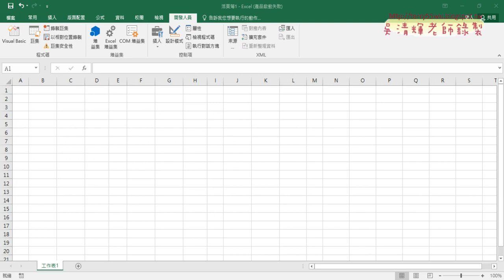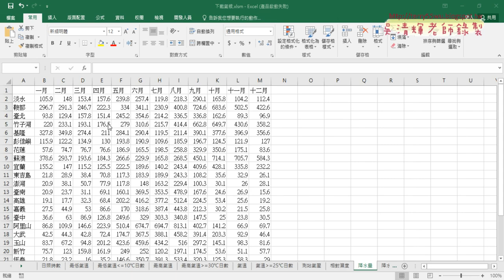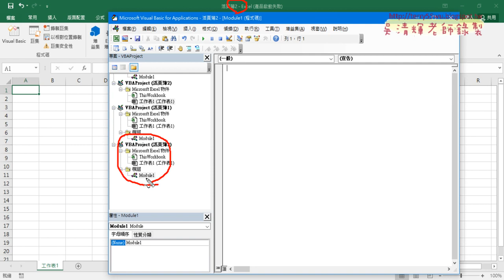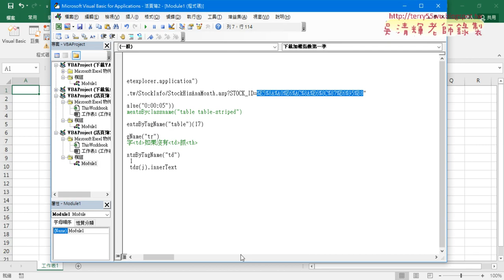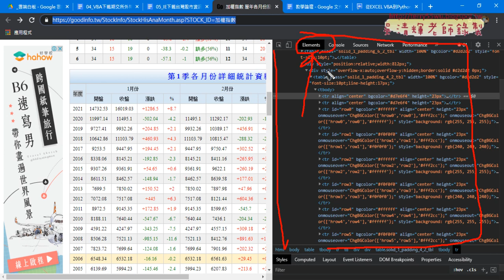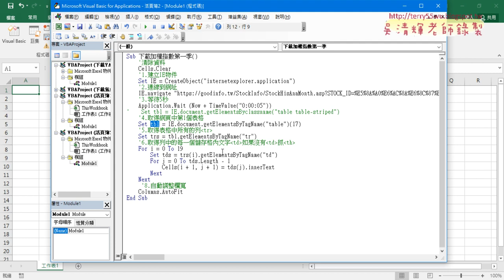07 用IE抓取股市資訊網加權指數的表格標籤